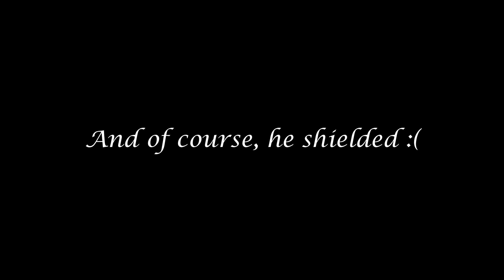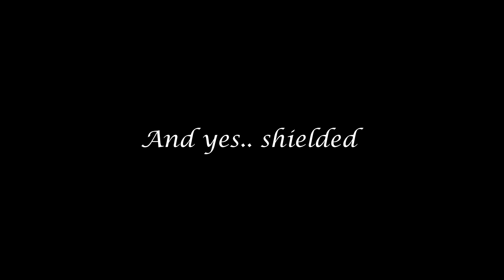Zeroing everyone with R\I ! - Lords Mobile [Recruiting]